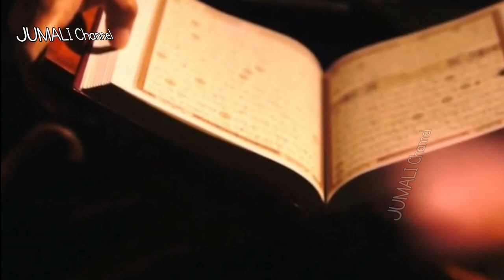Kisah Tentang Doa Seekor Kucing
pada Suatu hari ada seorang pemuda yang pada saat itu ibunya sedang dirawat di ICU sebuah rumah sakit untuk penyakit yang dideritanya. Setelah begitu lama menanti diapun bertanya pada tim dokter yang merawat  ibunya. Apakah ada harapan kesembuhan untuk ibunya itu?

Tim dokter berterus terang kepadanya. Sesuai dengan ilmu yang dimilikinya
keadaan ibunya tiada harapan sembuh dan khawatir bisa meninggal dunia tiba-tiba, jadi dia dan keluarganya harus bersiap menerima kenyataan itu.